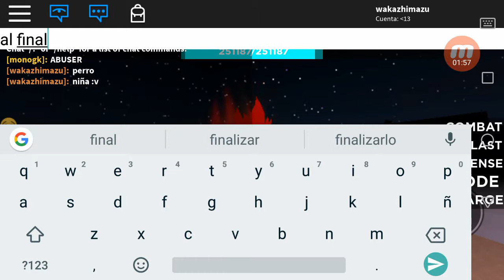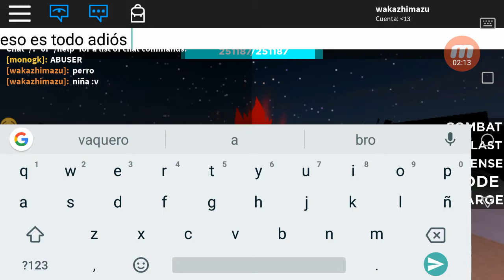Trolleando abuser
Yolooooooooooo